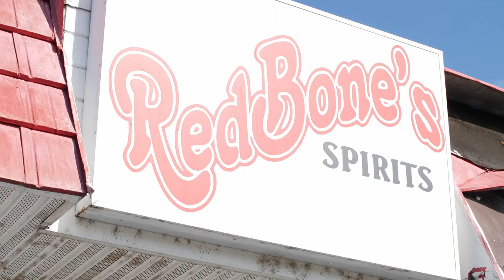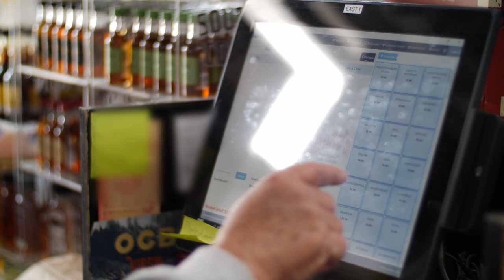RedBone's | Liquor Point of Sale (POS) Customer Testimonial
Interested in POS Nation for Liquor? Hear from a real customer of ours, Redbone's, about their experience using our software and working with our package store experts!

Have more questions? Want to take a tour of the liquor POS software yourself? Schedule a live demo